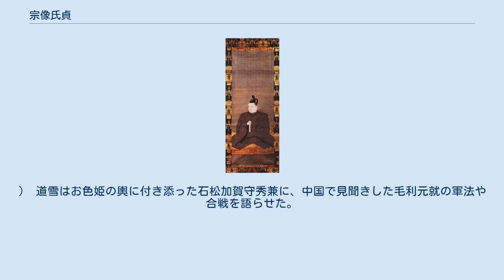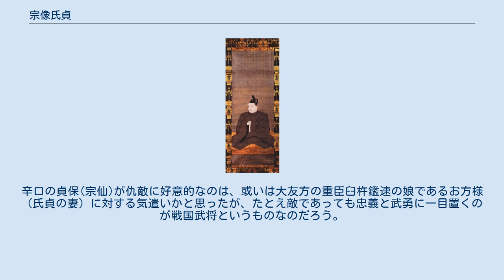宗像氏貞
宗像 氏貞（むなかた うじさだ）は、戦国時代の大名。
宗像大社第79代大宮司。
居城は蔦ヶ岳城。
宗像氏本流の最後の当主。
 天文14年（1545年）、筑前国の宗像大社第78代大宮司・宗像正氏の庶子として生まれる。
幼名は鍋寿丸。
 父・正氏は大内氏に属し天文16年（1547年）に死去すると、その家督は父の猶子・宗像氏男が継ぐことになった。
ところが天文20年（1551年）、陶晴賢の謀反により大内義隆が討たれた大寧寺の変において、氏男は義隆を守り奮戦するが討死した。
 そのため、宗像氏内部で家督争いが起こる。
鍋寿丸の相続を支持する一派が白山城に、宗像千代松（氏男の弟）を支持する一派が蔦ヶ岳城に立て籠もって、家督を巡って争った。
しかし陶晴賢は鍋寿丸の家督相続を支持したため、鍋寿丸がこの争いに勝利して、1551年9月12日、鍋寿丸は宗像に入り、翌年宗像大宮司に補任され、宗像総領を継いだ。
1552年、山田事件が起き、宗像氏男の父である宗像氏続は英彦山に逃亡するも、その年の暮れに土橋氏康によって殺害された。
氏貞は山口派の領主として活動し、吉見正頼が打倒陶の兵を挙げた1554年の石見三本松城にも参加している。
また、1555年の厳島の戦いで陶晴賢は自刃するが、この戦いに宗像勢も参加したという説があるが実際は不明。
小早川隆景は宗像を騙り、厳島の陶軍の陣に兵を紛れ込ませたともいわれている（宗像氏の有した水軍衆は諸国に知れ渡っていたため）。
 1557年、鍋寿丸は元服し宗像氏貞と名乗る。
翌年には杉連緒とも戦う。
この頃大内氏滅亡により宗像郡内にあった大内氏所領・西郷庄の代官河津隆家が氏貞に帰属を決め、河津隆家を中心とした西郷党を支配下に置く。
そして大内氏の北九州所領を引き継いだ大友氏に従うこととなる。
しかし、毛利氏が北九州に侵攻すると、秋月氏らとともに大友氏を離反。
1559年9月25日、宗像の地を大友氏の支援を得た宗像鎮氏が襲撃、氏貞は宗像を捨て逃亡するが、毛利氏の支援を得て、1560年3月27日に所領を奪回し、4月18日、そして8月16日～19日、翌年の3月15日まで、許斐山城、赤間表、長者原、白山城、蔦ヶ嶽城、吉原里城に数度大友軍立花鑑載・怒留湯融泉・吉弘鑑理・高橋鑑種・臼杵鑑速・立花道雪らの攻勢を防いだ。
その後毛利氏と大友氏の講和が成ると、氏貞も大友氏と講和する。
 1567年、高橋鑑種が大友宗麟に叛旗を翻すと、氏貞も同調し、秋月種実、筑紫惟門、大友一族の立花鑑載も同調する。
これにより筑前・豊前は大混乱となり、大友氏と毛利氏は立花山城攻防戦等、北九州各地で干戈を交えた。
1569年、北九州より毛利氏が撤退すると、大友氏に降伏。
講和条件として大友氏の重臣臼杵鑑速の娘を宗麟の養女として、1570年に妻とした。
もう一つの条件として家臣の河津隆家の殺害があり、氏貞はやむなく隆家を殺害した。
殺害したものの、これを深く悔やんだ氏貞は隆家の子供達を取り立てて、一門同様の扱いとした。
戸次鑑連（立花道雪）が立花氏の家督を継ぎ、立花山城主となるとその関係に氏貞は心を砕いた。
自身の妹を人質として側室に差し出したのも、苦心の表れであろう。
 1581年、秋月種実が大友領への侵攻を開始。
一部の宗像家臣が立花勢の兵糧を強奪し、道雪は激怒。
氏貞は謝罪に努めるも道雪は軍を出し、宗像氏への攻撃を開始した。
一度は立花勢を撃退するも、最終的には守りきれず、宗像を捨てて逃亡。
1584年には、側室兼人質として立花道雪の元にいた氏貞の妹・色姫が、氏貞と道雪の対立に心を痛めて自害している。
1585年に立花道雪が病死すると、すぐさま反撃を開始し旧領を回復した。
翌1586年、豊臣秀吉の九州征伐前に急死した。
 氏貞の子の塩寿丸が亡くなり氏貞の未亡人も去った為、家督は事実上擬大宮司職（大宮司職に次ぐ職）の一族の深田氏栄が後を継ぐことになった。
なお、翌年の秀吉の九州征伐によって、宗像大社の大宮司の権限は、祭礼のみに限定されることとなった。
 氏貞の男子塩寿丸が早世していたため、宗像氏には嗣子がなかった。
九州平定が成ると、筑前は小早川隆景に与えられた。
宗像領は没収となり、一族や家臣らは離散。
居城の蔦ケ岳城も秀吉の命で破却された。
その後、毛利氏の重臣益田元祥の孫・益田元堯が氏貞の養子とされ、氏貞の娘の1人は小早川隆景の重臣草刈重継に嫁ぎ、重継は宗像氏を称した。
また三女は毛利輝元家臣の市川与七郎...